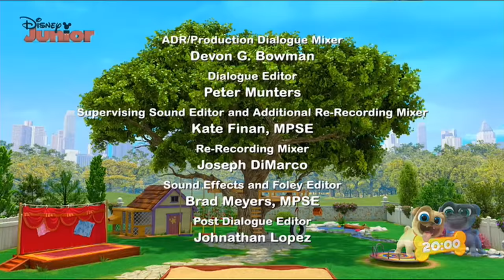Muppet Babies 💖Super Fabulosa vs Capitana Cubito de hielo #2| Disney Junior Muppet Baby